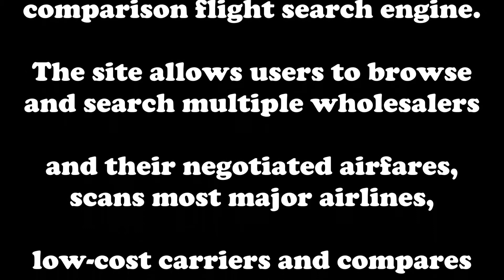Cheap Flights from San Francisco to Paris, Cheap Flight Tickets San Francisco to Paris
Cheap Flights from San Francisco to Paris
Search and compare prices on Cheap Flights from San Francisco to Paris and get the latest flight deals at rock bottom prices from all major airlines and travel agents at FlightOmart.